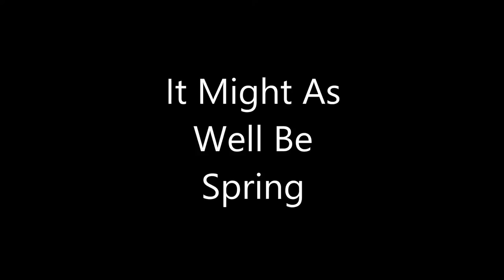It Might As Well Be Spring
My guitar version of this great tune. Listen to the Astrud Gilberto and Stan Getz version!!